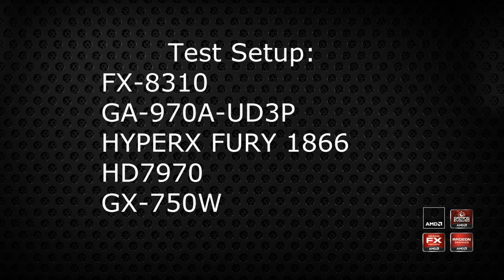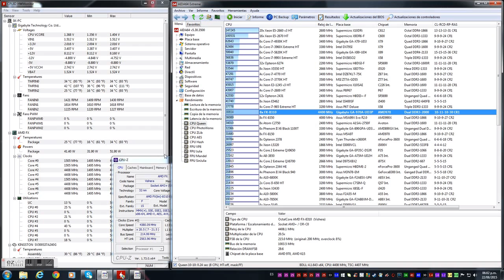FX-8310 overclock 4.4GHZ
Fx-8310 overclock